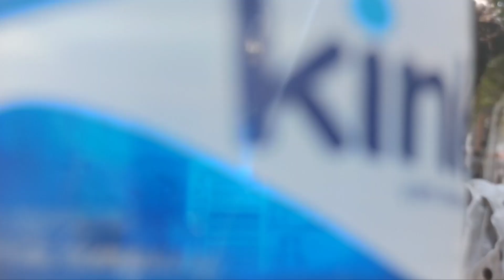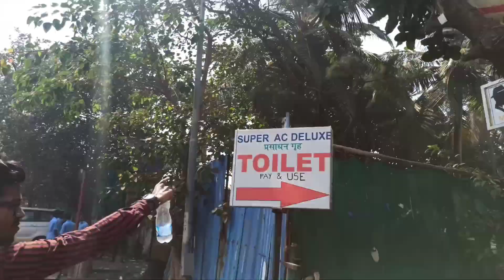PHOTOSHOOT IN BANDRA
We went to Bandra Bandstand and Mount Merry Church for a photoshoot. This is a fun vlog, I hope you enjoy watching. The Bandstand Promenade, also known as Bandra Bandstand is a 1.2 kilometer long walkway along the sea on the western coast of Mumbai, India in the neighborhood of Bandra

Track: Syn Cole - Gizmo [NCS]